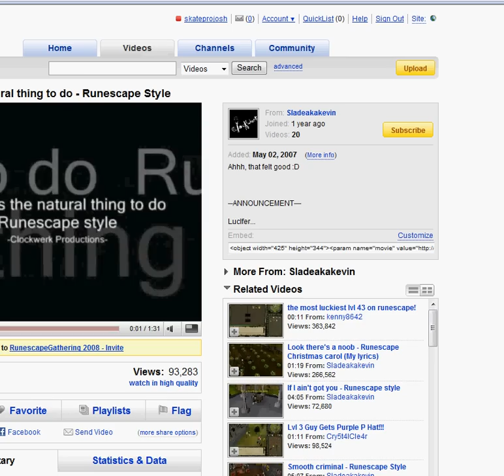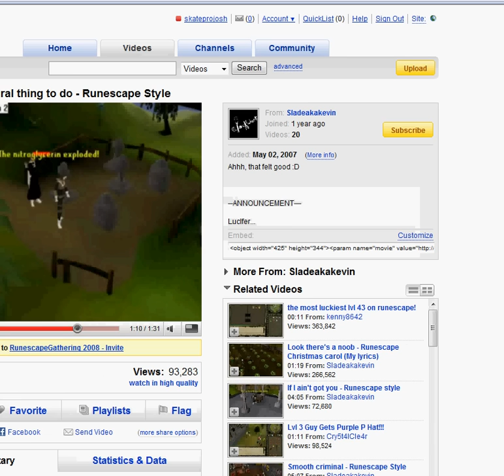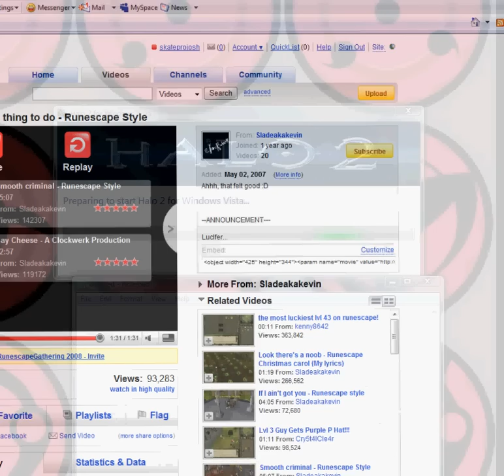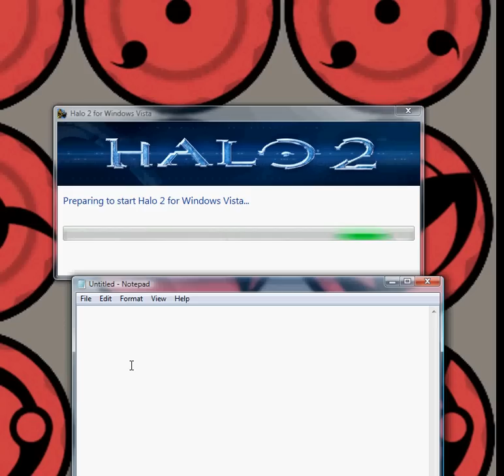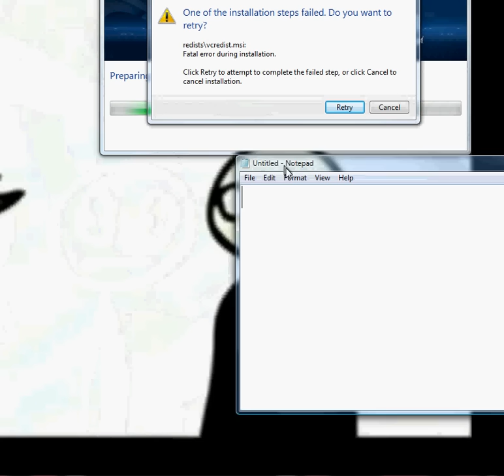halo 2 problem vcredist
plz help me i entertained at  the end with dr octagonapus